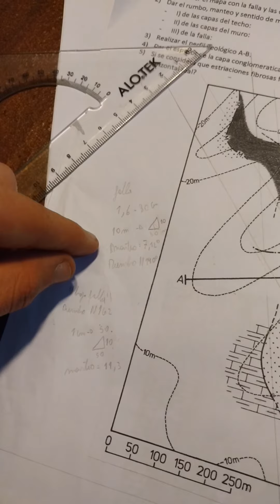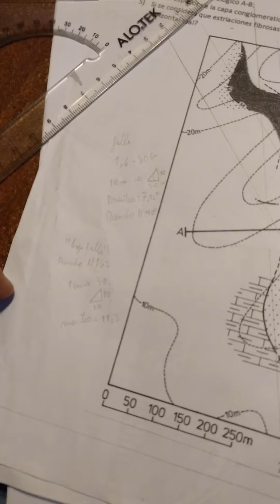24 de diciembre de 2016